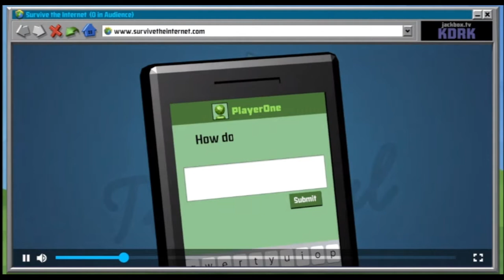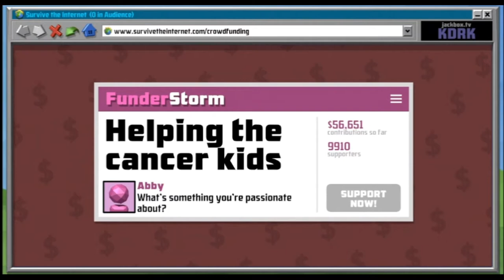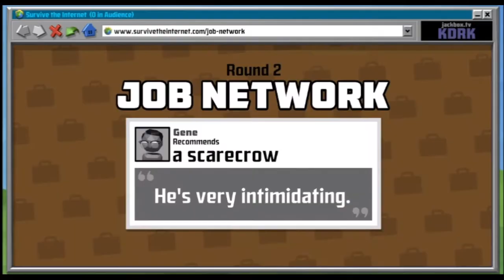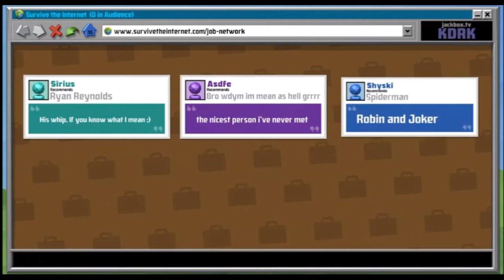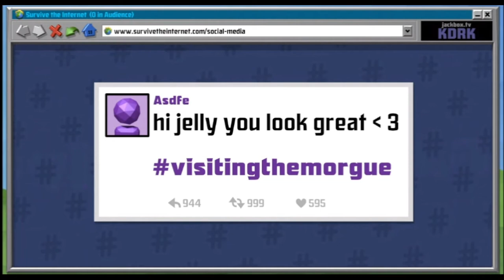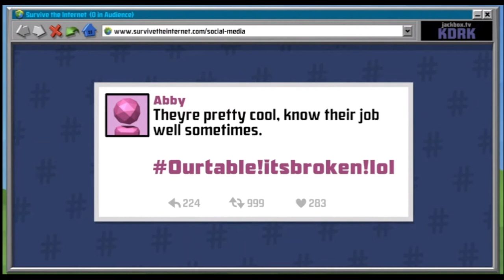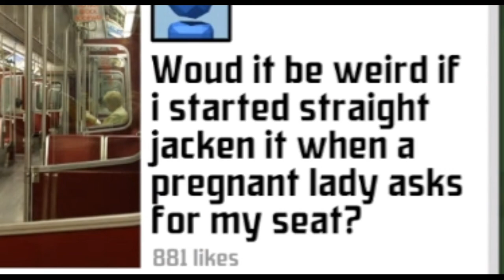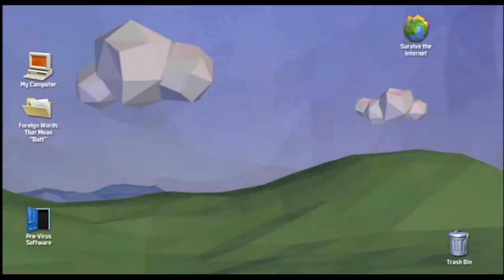SURVIVING THE INTERNET | The Jackbox Party Pack 4